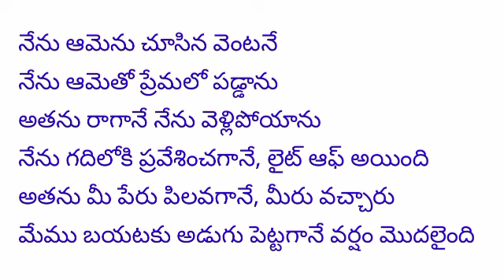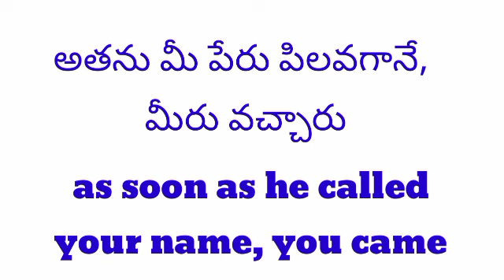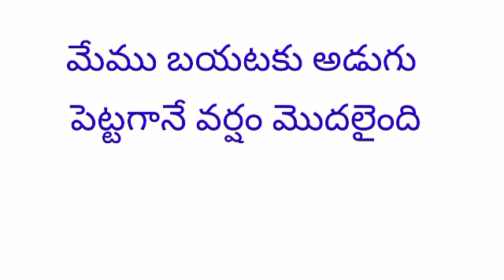English Sentences for daily use #95 | Learn English through telugu | English Speaking Practice